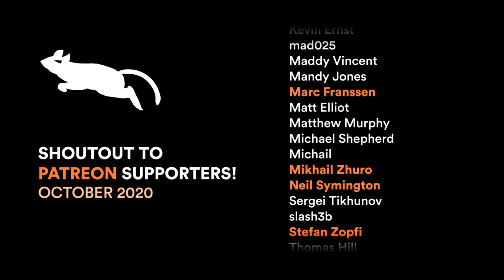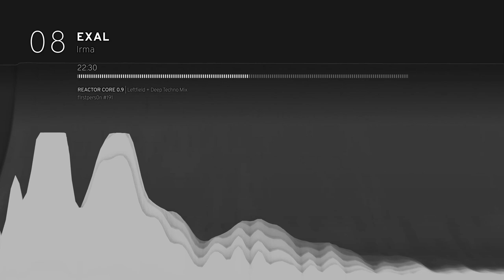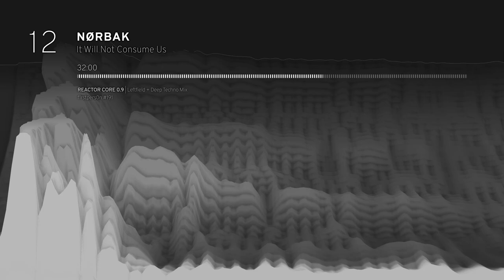Reactor Core 0.9 | Leftfield + Deep Techno Mix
55 minutes of leftfield and deep techno, featuring releases from Giuseppe Falivene, Flaminia and Sam KDC, Sept and Headless Horseman, Ansome, Exal, NØRBAK, Pact Infernal, ASC, and more in the tracklist.

Venturing further into dystopian sounds and gritty industrial atmosphere, this particular set continues to explore and refine 0.8's offbeat and sparse rhythm selections, but with faster bpm (120-134)

Grab this mix:
mp3 (320kbps):

Tracklist
00:00 | Giuseppe Falivene - Hypergate
Annulled

03:35 | Flaminia - Nyx (Sam KDC Remix)
Metempsychosis Records

07:43 | ASC - Sea Of Static
Auxiliary

11:58 | Sept - Astral Spirits (Headless Horseman Remix)
Voxnox Records

13:58 | Greenbeam & Leon - Magma
ATT Series

17:05 | Ansome - Operational Amplifier
VSK Series

18:35 | Sandro Galli - Spektral
Gynoid Audio

20:47 | Exal - Irma
Prodigal Son

23:00 | Steam - The Blacksmith's Apprentice (Opuswerk Remix)
Obscuur Records

24:42 | Rhys Fulber - Apostel (Headless Horseman Remix)
Sonic Groove

27:08 | End Train - Into The Sun's Maze (Oscar Mulero Percussive remix)
Metempsychosis Records

29:36 | NØRBAK - It Will Not Consume Us
Soma Records

32:14 | Kwartz - Malaria
VSK Series

35:05 | Uun - Left Hand Path
Ego Death

38:26 | Enrico Capalbo - Unwant
Concepto Hipnotico

40:35 | Uncto - Metzgers Tochter
Furanum Records

43:41 | Pact Infernal - Retribution
Horo

47:02 | ASC - Chaos
Auxiliary